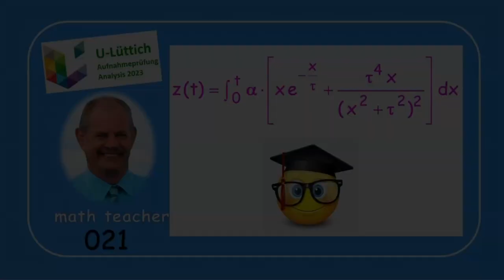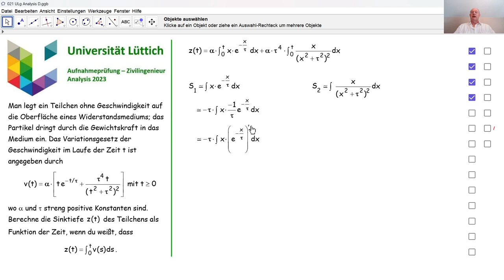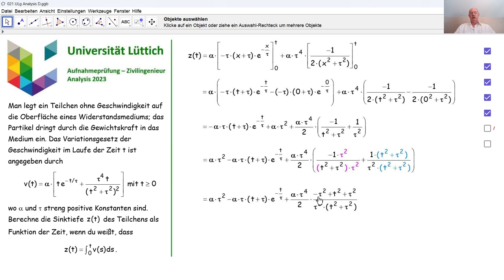Aufnahmeprüfung Universität Lüttich - Analysis 021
Wir beantworten eine Frage zu Integralrechnungen, die in 2023 an der Universität Lüttich bei der Aufnahmeprüfung Zivilingenieur gestellt wurde.